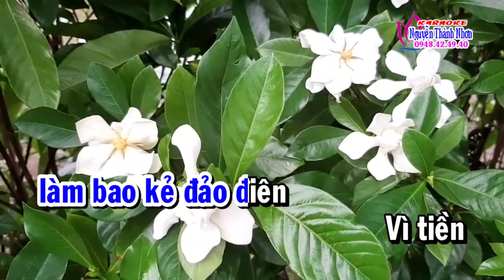Karaoke Tân Nhạc Tiền Cính Là Tiên Tone Nam [T/g: Trương Phi Hùng]